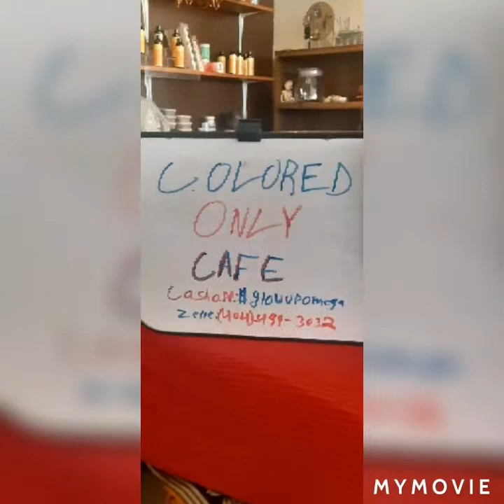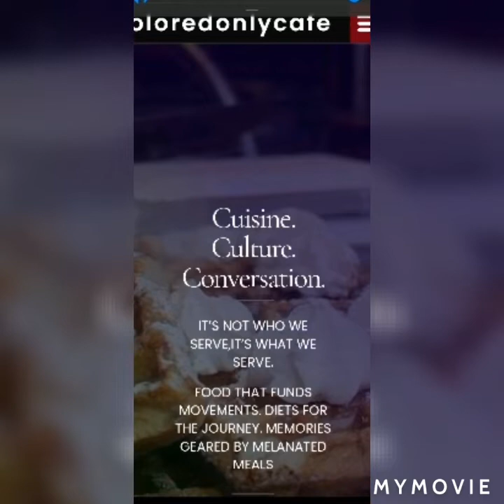DMX inspired COLOREDONLYCAFE MIX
audible menu
Belly entrance scene
how's it going down

edible menu
brunchalldaysundays
tofu scramble
coconut curry pad thai
coconut curry keto waffles
belgian beignet waffles
oh kale yeah
cabbage and sausage stew
groveade lemonade

COLOREDONLYCAFE.com